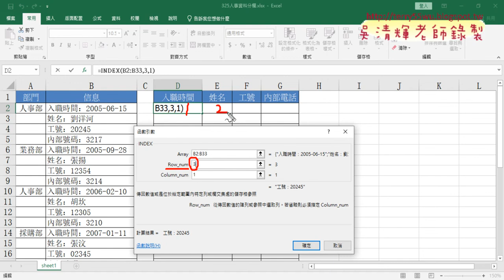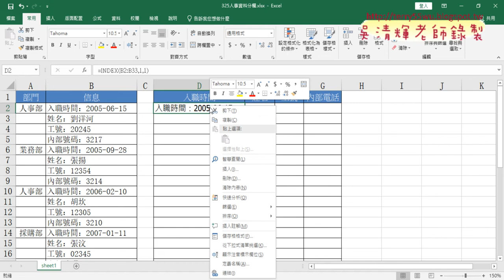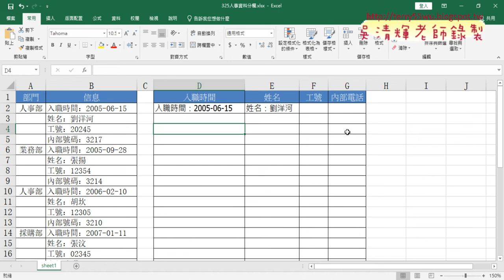01 325人事資料分欄範例說明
01_325人事資料分欄範例說明
02_資料分欄用COLUMN與ROW與INDEX函數
03_用FIND與MID切割冒號後面資料

課程理念：
1.以循序漸進的方式, 透過詳細的說明和實用的50個Excel VBA範例,
2.進而解說EXCEL與資料庫的結合，甚至將EXCEL當成資料庫來使用，

上課用書：
Excel VBA一點都不難：一鍵搞定所有報表
作者： Excel Home
出版社：博碩
出版日期：2013/06/26
定價：380元

吳老師  111/3/18